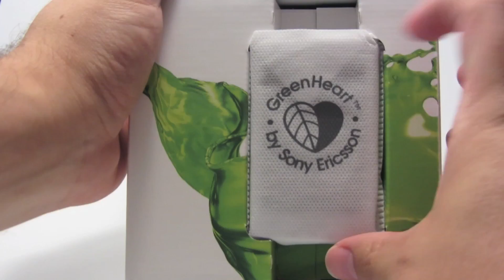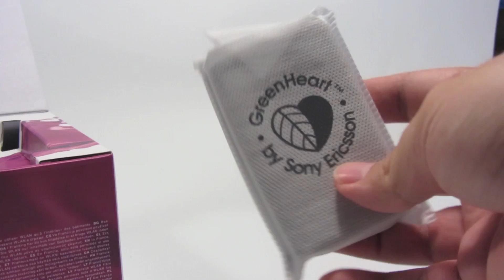Unboxing Sony Ericsson Xperia mini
see Sony Ericsson's latest Xperia mini touch screen phone running on Android Gingerbread - unboxed! See what comes in the box in our unboxing video.